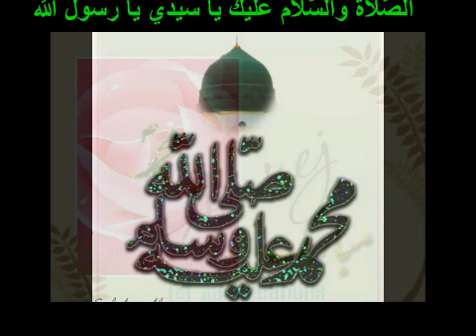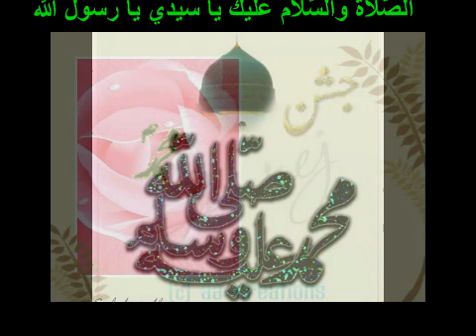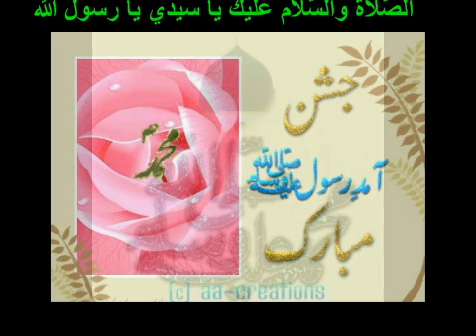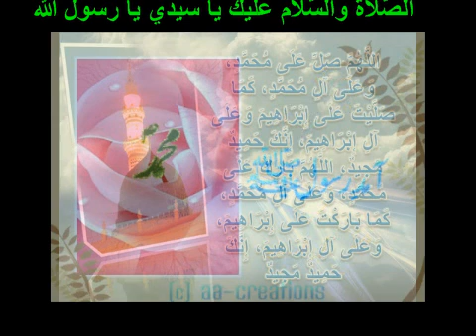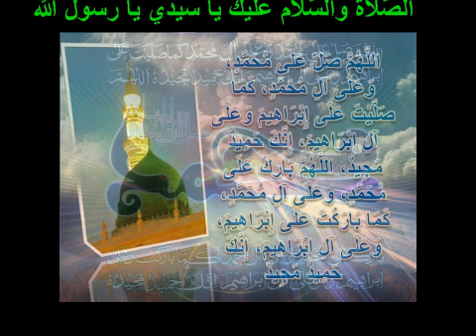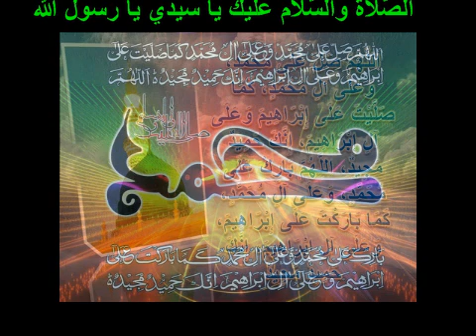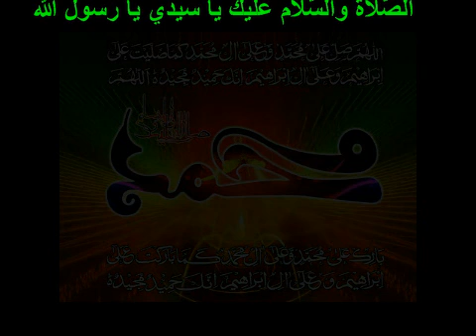Sindhi Naat Hanne Sindh khe Shadhiyan tho man madine wanjha tho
upload by Muhammad Farhan Ali Bhutto
From-MUHAMMAD MURAD ALI SHAH MASJID LARKANA